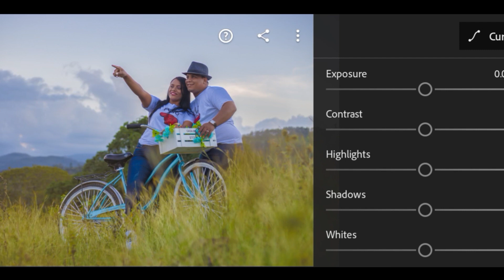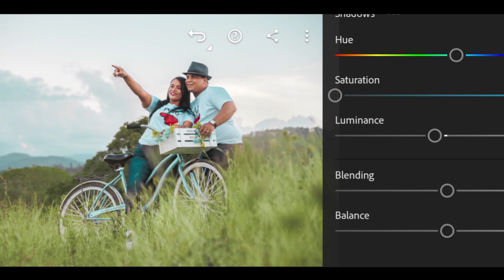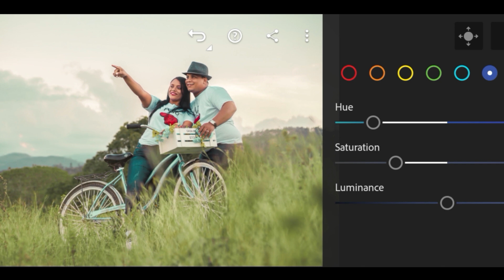Pre wedding Photo Editing - Lightroom Photo editing - lightroom Tutorial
lightroom photo editing moody tone
photo editing in lightroom and
snapseed